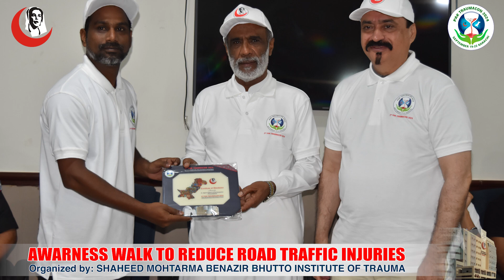AWARNESS WALK TO REDUCE ROAD TRAFFIC INJURIES BY SMBBIT KARACHI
𝐒𝐌𝐁𝐁 𝐈𝐧𝐬𝐭𝐢𝐭𝐮𝐭𝐞 𝐨𝐟 𝐓𝐫𝐚𝐮𝐦𝐚 𝐎𝐫𝐠𝐚𝐧𝐢𝐳𝐞𝐬 𝐒𝐮𝐜𝐜𝐞𝐬𝐬𝐟𝐮𝐥 𝐀𝐰𝐚𝐫𝐞𝐧𝐞𝐬𝐬 𝐖𝐚𝐥𝐤!

On 22 September 2024, the Shaheed Mohtarma Benazir Bhutto Institute of Trauma (SMBBIT) organized an impactful awareness walk to promote road safety and accident prevention. The event saw enthusiastic participation from SMBBIT employees, officers from various departments, and the support of 𝐃𝐈𝐆 𝐒𝐢𝐧𝐝𝐡 𝐓𝐫𝐚𝐟𝐟𝐢𝐜, 𝐌𝐫. 𝐀𝐡𝐦𝐞𝐝 𝐍𝐚𝐰𝐚𝐳 𝐂𝐡𝐞𝐞𝐦𝐚. Sindh Traffic Police mobilized cars, motorcycles, and personnel, including women officers, to be part of this important initiative.

The walk also included teams from 𝐒𝐢𝐧𝐝𝐡 𝐄𝐦𝐞𝐫𝐠𝐞𝐧𝐜𝐲 𝐑𝐞𝐬𝐜𝐮𝐞 𝐒𝐞𝐫𝐯𝐢𝐜𝐞 (𝟏𝟏𝟐𝟐) and 𝐒𝐢𝐧𝐝𝐡 𝐈𝐧𝐭𝐞𝐠𝐫𝐚𝐭𝐞𝐝 𝐄𝐦𝐞𝐫𝐠𝐞𝐧𝐜𝐲 𝐇𝐞𝐚𝐥𝐭𝐡 𝐒𝐞𝐫𝐯𝐢𝐜𝐞, 𝐚𝐥𝐨𝐧𝐠 𝐰𝐢𝐭𝐡 𝐭𝐡𝐞 𝐏𝐚𝐤𝐢𝐬𝐭𝐚𝐧 𝐋𝐢𝐟𝐞 𝐒𝐚𝐯𝐞𝐫 𝐏𝐫𝐨𝐠𝐫𝐚𝐦. Both male and female staff members actively participated in the event, demonstrating a unified commitment to road safety.

The awareness walk began at 𝐃𝐨𝐰 𝐔𝐧𝐢𝐯𝐞𝐫𝐬𝐢𝐭𝐲 and concluded at 𝐒𝐌𝐁𝐁 𝐈𝐧𝐬𝐭𝐢𝐭𝐮𝐭𝐞 𝐨𝐟 𝐓𝐫𝐚𝐮𝐦𝐚, with participants holding banners and placards carrying crucial safety messages such as:

• 𝐀𝐜𝐜𝐢𝐝𝐞𝐧𝐭𝐬 𝐜𝐚𝐧 𝐛𝐞 𝐚𝐯𝐨𝐢𝐝𝐞𝐝 𝐰𝐢𝐭𝐡 𝐚 𝐟𝐞𝐰 𝐬𝐢𝐦𝐩𝐥𝐞 𝐩𝐫𝐞𝐜𝐚𝐮𝐭𝐢𝐨𝐧𝐬.
• 𝐔𝐬𝐞 𝐡𝐞𝐥𝐦𝐞𝐭𝐬 𝐚𝐧𝐝 𝐬𝐞𝐚𝐭 𝐛𝐞𝐥𝐭𝐬 𝐭𝐨 𝐩𝐫𝐨𝐭𝐞𝐜𝐭 𝐲𝐨𝐮𝐫𝐬𝐞𝐥𝐟 𝐚𝐧𝐝 𝐨𝐭𝐡𝐞𝐫𝐬.
• 𝐖𝐨𝐦𝐞𝐧 𝐬𝐡𝐨𝐮𝐥𝐝 𝐞𝐧𝐬𝐮𝐫𝐞 𝐭𝐡𝐞𝐢𝐫 𝐜𝐥𝐨𝐭𝐡𝐢𝐧𝐠 𝐢𝐬 𝐬𝐞𝐜𝐮𝐫𝐞 𝐰𝐡𝐢𝐥𝐞 𝐫𝐢𝐝𝐢𝐧𝐠.
• 𝐓𝐞𝐚𝐜𝐡 𝐜𝐡𝐢𝐥𝐝𝐫𝐞𝐧 𝐭𝐨 𝐜𝐫𝐨𝐬𝐬 𝐫𝐨𝐚𝐝𝐬 𝐬𝐚𝐟𝐞𝐥𝐲 𝐚𝐧𝐝 𝐟𝐚𝐜𝐞 𝐭𝐫𝐚𝐟𝐟𝐢𝐜 𝐰𝐡𝐢𝐥𝐞 𝐰𝐚𝐥𝐤𝐢𝐧𝐠.

After the walk, a seminar was held to emphasize the importance of preventing road accidents. It was highlighted that road traffic injuries are a leading cause of death and disability, particularly in low-income countries where motorcycles are a common means of transportation. By following traffic rules and using safety gear like helmets, many accidents, injuries, and fatalities can be prevented.

An accident victim shared his personal story of how a motorcycle accident left him severely injured and hospitalized for an extended period, underscoring the urgent need for road safety awareness.

Sindh Traffic Officials, Sindh Emergency Rescue Service (1122), Sindh Integrated Emergency Health Service, and the Pakistan Lifesaver Program team discussed the importance of awareness and safety measures.

𝐒𝐌𝐁𝐁𝐈𝐓 𝐄𝐱𝐞𝐜𝐮𝐭𝐢𝐯𝐞 𝐃𝐢𝐫𝐞𝐜𝐭𝐨𝐫, 𝐃𝐫. 𝐒𝐚𝐛𝐢𝐫 𝐌𝐞𝐦𝐨𝐧, spoke about the increasing workload at the trauma center and the essential services it provides. The special guest, 𝐌𝐫. 𝐔𝐬𝐦𝐚𝐧 𝐆𝐡𝐚𝐧𝐢 𝐇𝐢𝐧𝐠𝐨𝐫𝐨, 𝐒𝐩𝐞𝐜𝐢𝐚𝐥 𝐀𝐬𝐬𝐢𝐬𝐭𝐚𝐧𝐭 𝐭𝐨 𝐂𝐡𝐢𝐞𝐟 𝐌𝐢𝐧𝐢𝐬𝐭𝐞𝐫 𝐨𝐟 𝐒𝐢𝐧𝐝𝐡, emphasized the need to follow traffic rules and wear helmets. He also praised the initiative and stressed the importance of ongoing awareness programs on safety and accident prevention.

Dr. Sabir Memon expressed his gratitude to Mr. Usman Ghani Hingoro and the participants, presenting a shield to Mr. Usman and souvenirs to other esteemed guests. The event concluded with refreshments for all attendees.

A big thank you to everyone who participated and supported this initiative! Let’s continue to work together to make our roads safer for everyone.